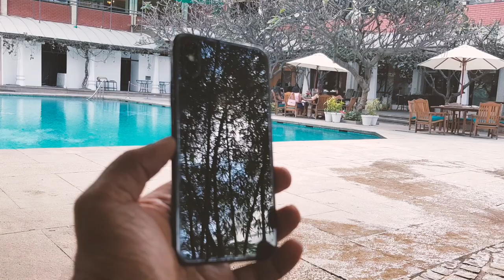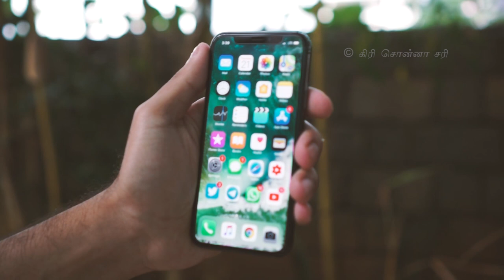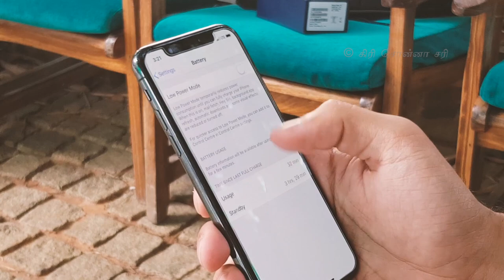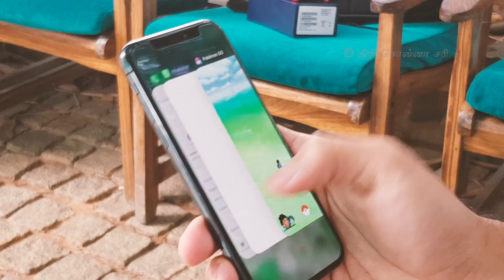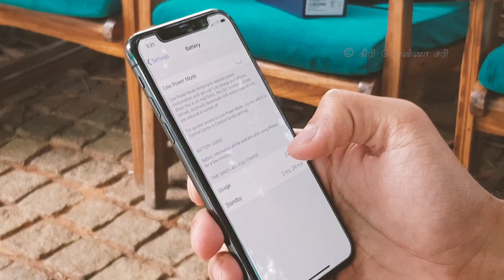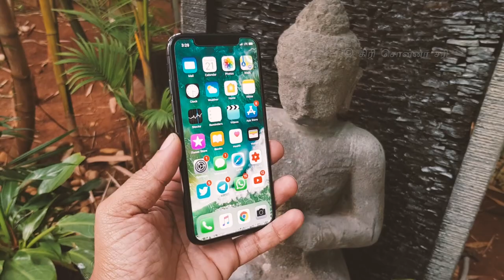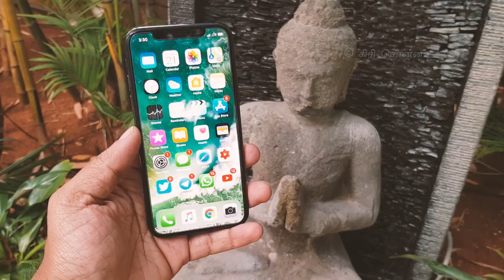iPhone X - in Tamil/தமிழ் (Shot entirely on Samsung Note 8)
RECOMMENDATION LIST

Visit December 2017 updated list of Mobiles, Accessories, TV, Laptop buying recommendations